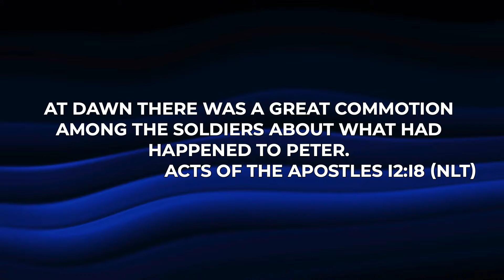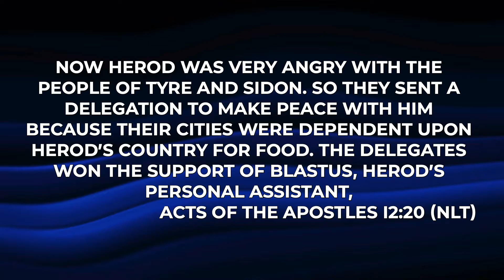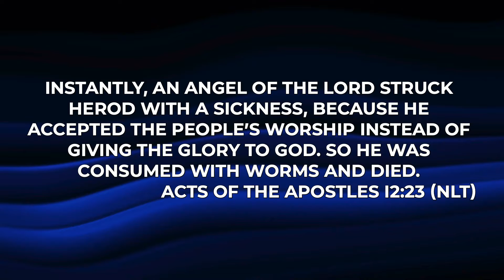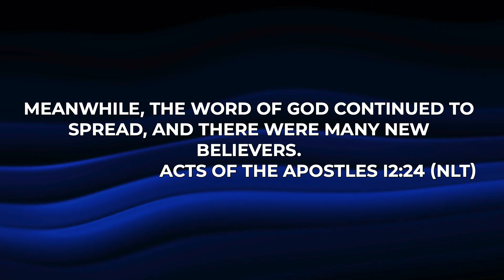FAM Devotion 9.14.20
Good morning! Here is your devotion from Pastor Dee! Have a great Monday!